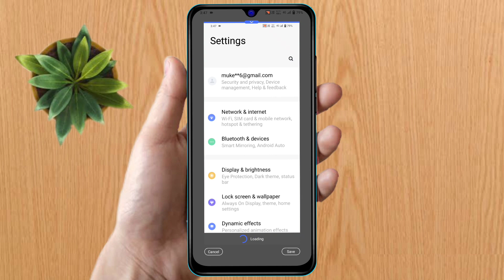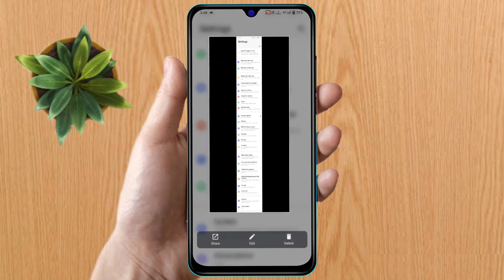vivo y36 screenshot, vivo y36 screenshot settings, vivo y36 screenshot kaise le